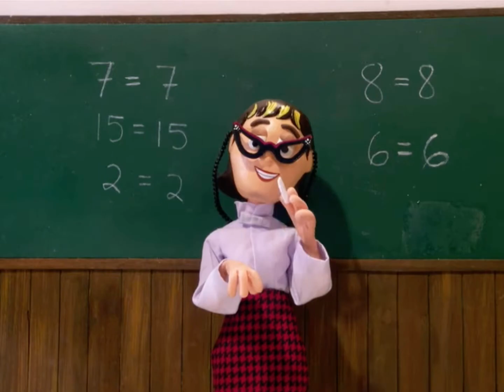One second of every moral orel episode